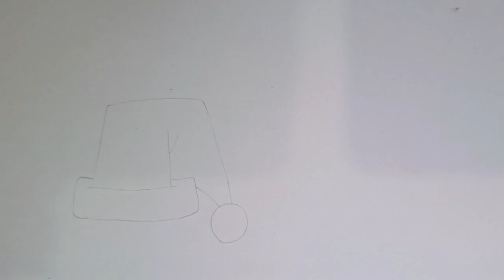How to Draw a Santa Claus Hat | Easy Santa Hat Drawing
RELATED QUERIES -:

• How to draw a Santa hat
• Easy Santa Cap Drawing
• Step by step Santa hat drawing
• Santa hat Draw
• Santa Cap Drawing
• Santa hat Draw 2023
• Latest Santa hat Drawing
• Christmas Hat Drawing

How to Draw a Santa Claus Hat.

Hello Guys,

Thankyou 🥰